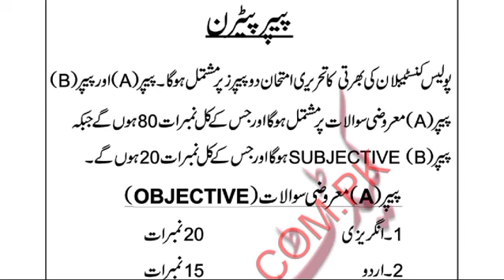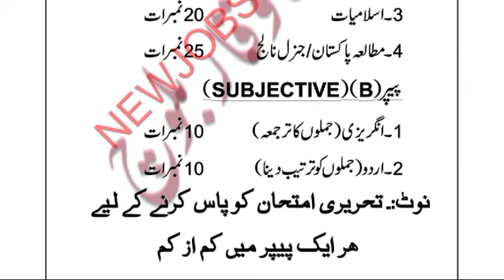kpk police paper pattern | kpk police physical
about video
watch this video to know about complete method of kpk police paper complete pattern and all detail about paper.

kpk police paper pattern
2024 kpk police paper pattern
paper pattern of kpk police
kpk police syllabus
syllabus of kpk police
kpk police syllabus 2024
2024 kpk police syllabus
2024 new jobs in kpk police